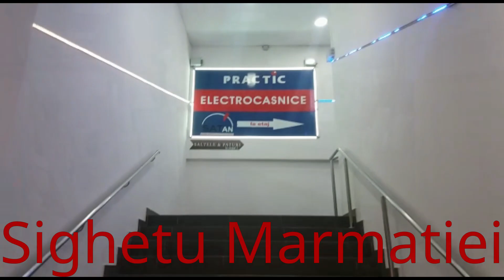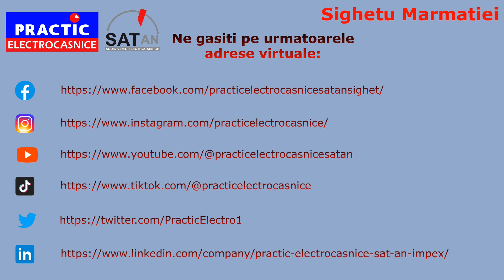Sighetu Marmatiei - Racirea alimentelor mai usoara cu combina frigorifica Liebherr KGW18553E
Cu sosirea verii, toata lumea se bucura de razele calde ale soarelui si de gradinile imbelsugate.Va invitam sa descoperiti combina frigorifică Liebherr KGW 1855 3E - partenerul perfect pentru toate nevoile dvs. de racire. Cu interiorul său spațios, tehnologia avansată de răcire acest frigider oferă combinația perfecta de performanță și confort.In aceasta luna va oferim acest produs la un pret neasteptat de bun de 1599.99 lei  doar cu produs la schimb si transport gratuit la domiciliu.Va aspetpam zilnic in magazinul situat in Sighetu Marmatiei Str. Bogdan Voda Nr. 13/A, langa Petrom.
Perioada promotiei:16 - 30 iunie 2023.
Oferta valabila in limita stocului disponibil.